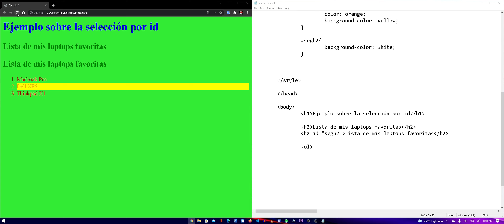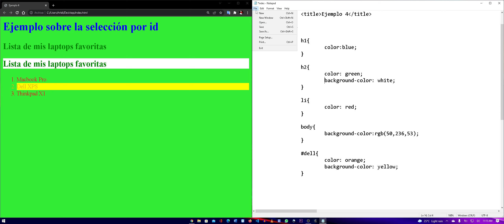Selección por id en CSS